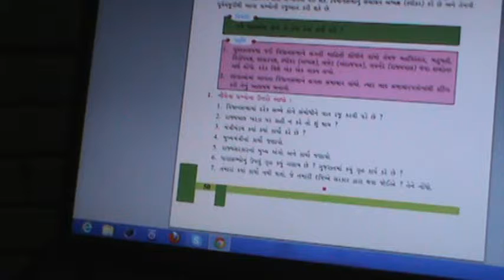hooverss7s1ch78_9 006